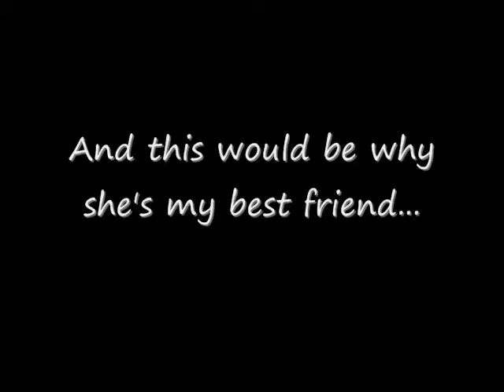Adventure With Angelbabe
So I was showering, and she does this :]
This explains why she's my bestie :D